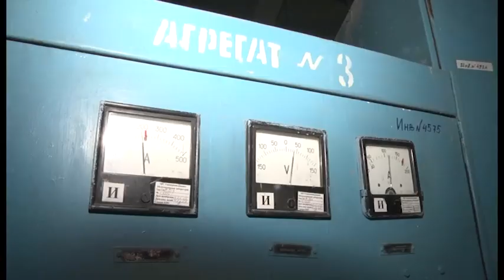ЭКОПАТРУЛЬ. ВОДА ПРАВОБЕРЕЖЬЯ. СМОТРИТЕ 21 ОКТЯБРЯ